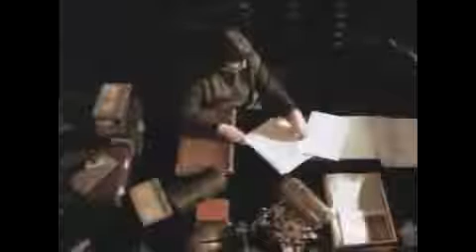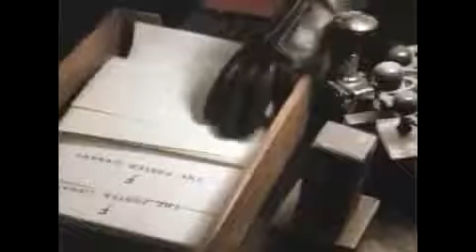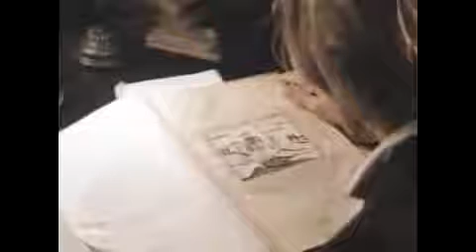Tale of a Vampire 1992 part 1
Description.

Condemned to life without end, and to an undying passion for a lost love he can never find, a vampire stalks a beautiful young woman. Like our facebook page GEEK LEGION OF DOOM